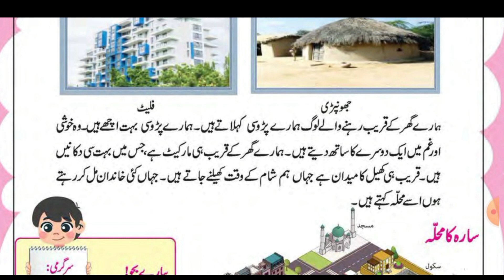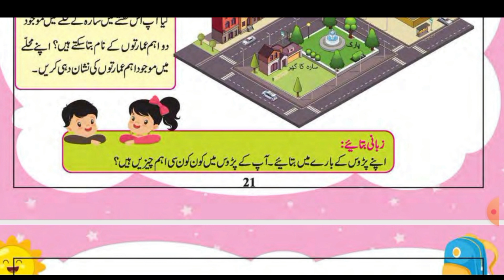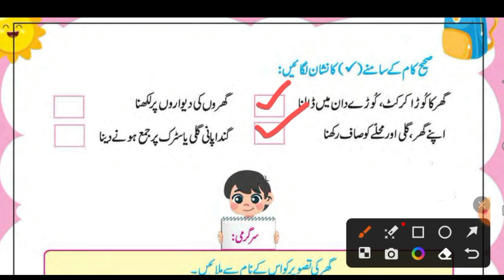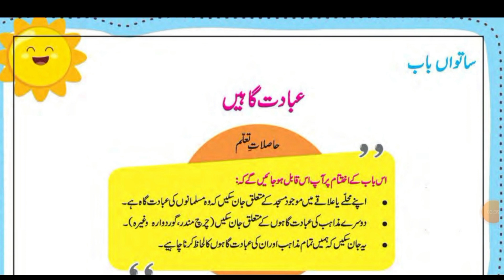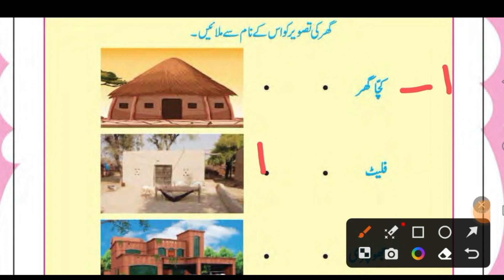General Knowledge | GK | Class 1 Chapter 6 | My Area | Mera Ilaqa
Welcome to our informative General Knowledge (GK) video series for Class 1 students! In this episode, we delve into Chapter 6, titled "My Area" (Mera Ilaqa).

Our immediate environment and surroundings have a significant impact on our lives. In this chapter, we take a fascinating journey to explore "My Area" and learn about the important elements that make up our locality.

Through engaging visuals and relatable examples, we aim to help young learners understand the concept of their area or neighborhood. In this video, we cover topics such as the different places and landmarks found in their area, like schools, parks, markets, and more.

Students will gain knowledge about the people who live and work in their locality, such as neighbors, shopkeepers, and community helpers. We also emphasize the significance of keeping our area clean and maintaining a sense of community and responsibility.

This video serves as a valuable resource for parents and educators who want to supplement classroom learning and help children develop a sense of belonging and connection to their surroundings.

Join us on this educational journey as we empower Class 1 students to appreciate and explore "My Area" (Mera Ilaqa).

Let's embark on this enriching adventure of knowledge together as we discover the wonders of "My Area" in Class 1 GK!
We will learn:-
1. General Knowledge
2. GK
3. General Knowledge Class 1
4. GK Class 1
5. GK Class 1 Chapter 6
6. My Area
7. Mera Ilaqa
8. Class 1 Chapter  6
9. general knowledge class 1 chapter 6
10. gk in 1st class
11. one class general knowledge
12. 1 to 6 class gk
13.